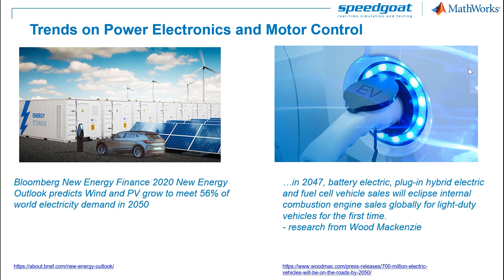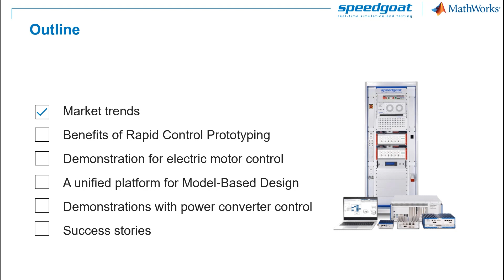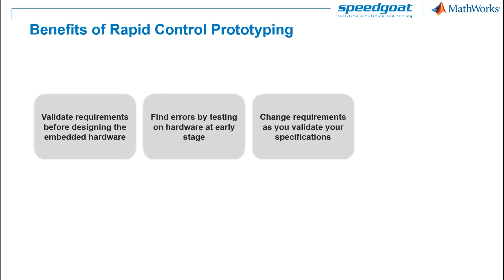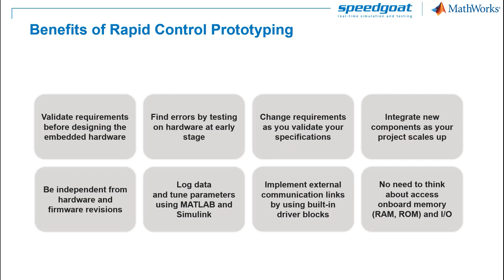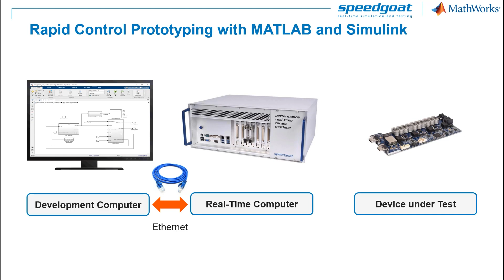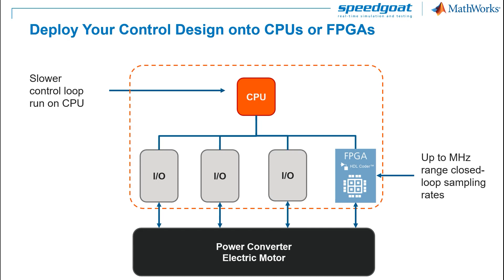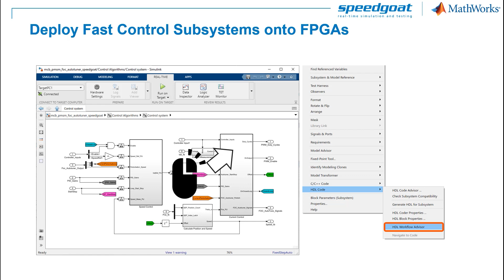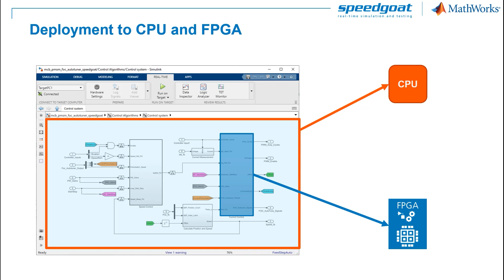Trends and Benefits for Power Electronics and Motor Control | Rapid Control Prototyping, Part 1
Dr. Carlos Villegas from Speedgoat and Diego Kuratli from MathWorks discuss trends for power electronics control design include higher switching frequency requirements for the next generation of semiconductors and increased complexity of control algorithms.

Using rapid control prototyping (RCP), you can:
- Validate and adapt requirements before designing the embedded hardware
- Integrate new components easily
- Avoid hardware and firmware revisions
- Employ advanced data logging and parameter tuning

- Take quiz: How much do you know about power conversion control?